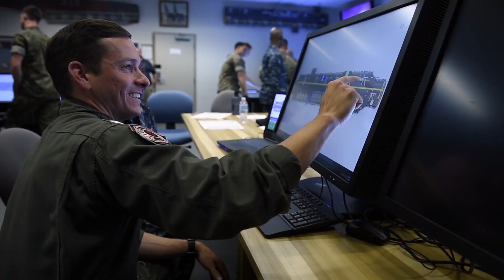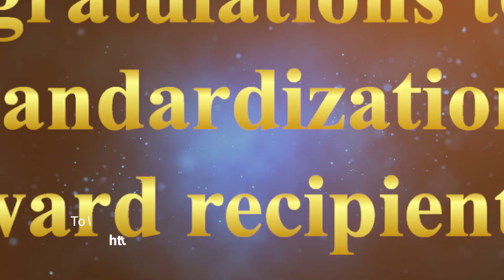Standardization Stars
The Defense Standardization Program Achievement Awards Program celebrates the contributions of  Department of Defense personnel.